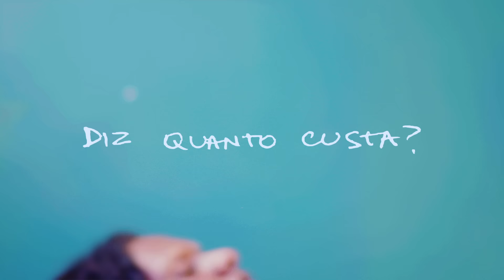Liniker - Diz Quanto Custa Feat Tássia Reis, Mahmundi e Vitor Hugo (Visualizer)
DIZ QUANTO CUSTA

Diz quanto custa,
Pra sua vitrola parar de girar?
Diz quanto custa,
Pra sua ousadia acabar.

Chegou naquele dia, falou o que queria
Me encostou na pia, achando que iria me derrubar
Ficando num dilema, num discurso branco
Desce do tamanco, porque sim,
Vou problematizar

Larga desse barato, tá ficando chato
Corre que nem rato, roda roda
No mesmo lugar
Eu fui sua megasena, te dei troco e tema
Mas no teu poema, tua rima não tem métrica

Te dei atenção, roupa nova e lugar
Te enchi de jóia e beijinhos no ar
No final da estória, esse gesto vulgar
Cê fez sua cama, e eu não vou deitar.

Ficha Técnica
VOZ e COROS: LINIKER
VOZ e COROS: TÁSSIA REIS
CORO: TULIPA RUIZ
COMENTÁRIOS: ANGELA MARIA DE BARROS
BAIXO: ANA KARINA SEBASTIÃO
BATERIA: SERGIO MACHADO
RHODES e CLAVINET: FÁBIO LEANDRO
VIOLÃO, GUITARRA e PROGRAMAÇÕES: JÚLIO FEJUCA
GUITARRA: GUSTAVO RUIZ
SAMPLES: DJ NIACK
PERCUSSÃO: DENNYS SIMPLES (PANDEIRO, RECO DE MOLA, CONGAS e AGOGO)
SOPROS: WILL BONE (SAXOFONES TENOR e BARÍTONO, TROMBONE, FLAUTA e TROMPETE)

PRODUZIDO POR LINIKER, JÚLIO FEJUCA E GUSTAVO RUIZ

Gravado por Gustavo Ruiz no estúdio Brocal (SP) e por Zé Nigro no estúdio Navegantes (SP)
Sopros gravados por Will Bone no estúdio Pingado Áudio (SP)

Edição digital: Karen Ávila
Mixado por João Milliet nos estúdios Cada Instante (SP)
Masterizado por Felipe Tichauer no estúdio Red Traxx Mastering (MIA)

Videomaker: Feliz Trovoada
Coordenadora de Conteúdo Digital: Mayara Lacerda
Marketing Digital: Bmaisca
Assessoria de Imprensa: Carol Pascoal | Trovoa Comunicação
Assistência Jurídica: Alexandre Arroyo | Arroyo Advogados
Assistência de Produção: Lus Conti
Direção de Produção: Dani Façanha | Fala Preta Produções
Empresariamento e Gestão: Caru Zilber | Libertà Arte

Distribuição digital: Altafonte

Fotografia: Caroline Lima • Assistente de Fotografia: Adrian Ikematsu • Light Designer: Edson Luciano • Coordenação de prod. de foto: Felipe Olalquiaga • Direção de Arte: karen Ka • Produção de Arte: Vandeca Zimmermann • Make: Mika Safro • Artista Capilar: Diva Green • Stylist: Victor Miranda • Assistente de Stylist: Carol Passos • Camareira: Nádia Martins • Transporte: Dênis Lacerda e Adelvan Vieira • Catering: Ivone Santos

AGRADECIMENTOS: Dani Façanha (produção), Tulipa Ruiz, Tassia Reis, Mahmundi, Anelis Assumpção, Angela Barros, Vítor Hugo, Mãe Coca, Silvana, Feliz Trovoada, Mirella Façanha, Augusto Nascimento e Aurélio Kauffmann (produção Milton Nascimento), Emílio Souza (produção Orkestra Rumpilezz), André Padua (produção Jazz Sinfônica), Lus Conti, Gabiru, Anderson Carlos, Boogie Naipe, Tassi Rosa, todos os orixás e boas energias! Asé

APOIO: Nabuco Exames